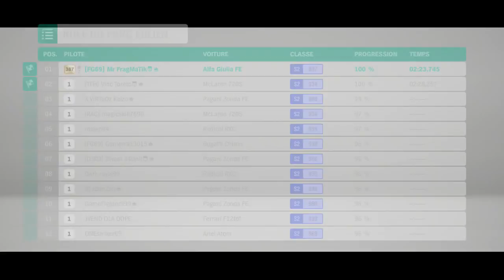[FORZA HORIZON 4 ] COMMENT DEBLOQUER LA SIRENE DE POLICE ? 🚨 👮‍♀️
Mes réseaux :
Snap : Aurelien38150

Mon Gamertag sur xbox :
Mr FragMaTik